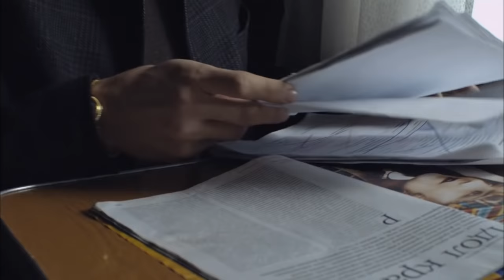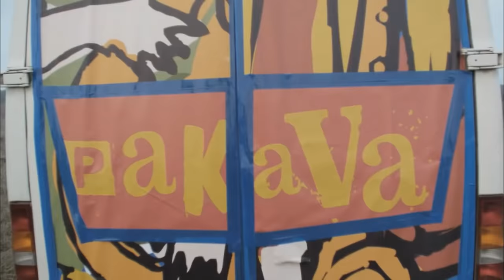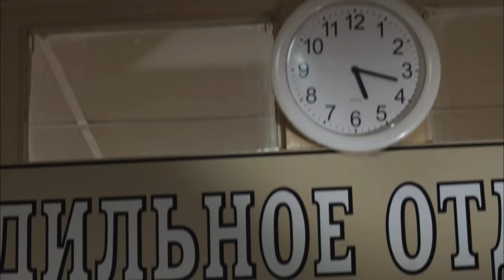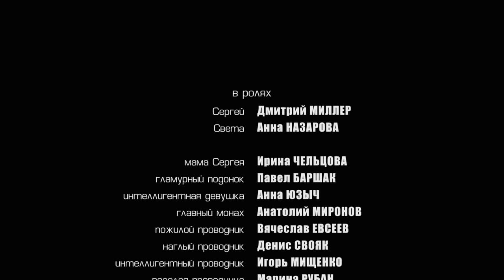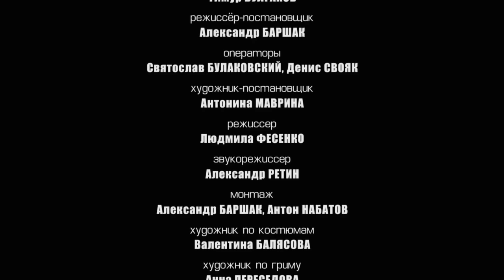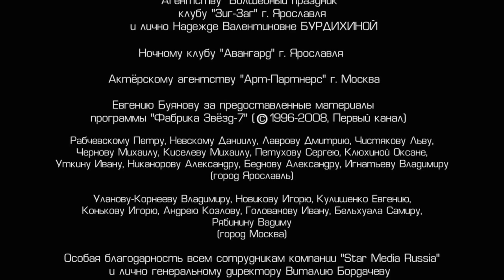Bon Voyage. Russian Movie. Melodrama. English/Russian Subtitles. StarMedia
Bon Voyage is a comedy about two people who couldn’t be more different.  While he is a young, ambitious lawyer who spends most of his time behind a desk, she is a confident and talented singer about to embark on her first tour.
However, when her taxi is involved in an accident and she almost misses her train, the adventures begin, and whilst they spend most of their time trying to avoid each other, fate keeps bringing them together in a series of hilarious episodes.

Type: film
Genre: adventure melodrama
Year of production: 2008
Duration: 90 minutes
Directed by: Aleksandr Barshak
Written by: Timur Bulgakov
Director of photography: Svyatoslav Bulakovskiy
Producers: Vitaliy Bordachev, Vlad Ryashin
Cast: Dmitriy Miller, Anna Nazarova, Dmitriy Kulichkov, Aleksandr Pashutin, Lyudmila Artem’eva, Oleg Akulich, Aleksandr Robak